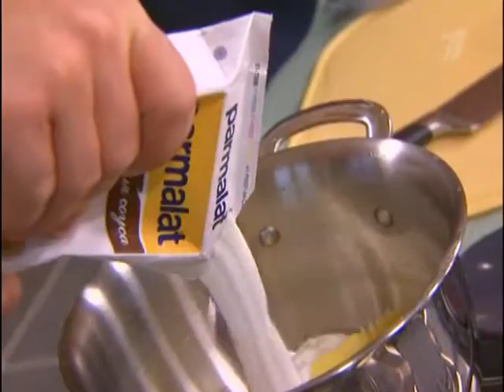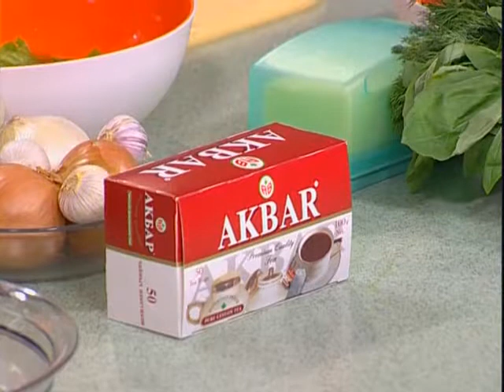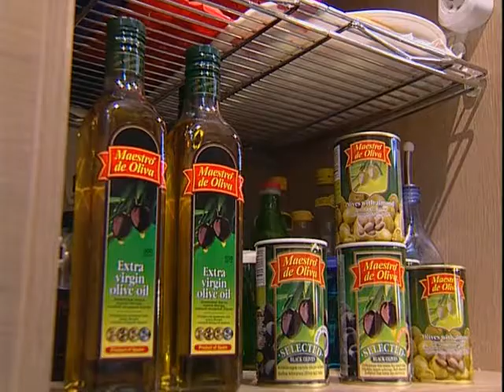Смак с Александром Жулиным. Греко-римский салат, спагетти с сёмгой.